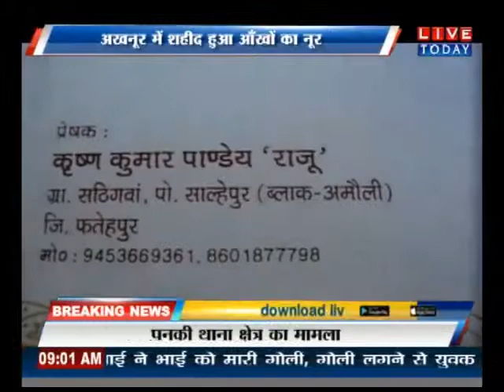पाकिस्तान को इस पाप की सजा आखिर कब मिलेगी?